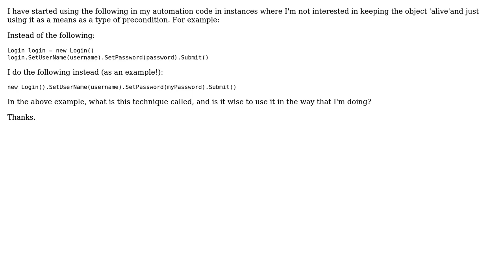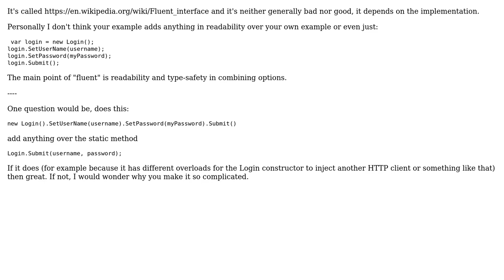Software Engineering: Using new s without a return (2 Solutions!!)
Software Engineering: Using new [className] without a return

With thanks & praise to God, and with thanks to the many people who have made this project possible! | Content (except music & images) licensed under CC BY-SA | Music | Images & others | With thanks to user yorkshireflatcap user nvoigt user David Arno and the Stack Exchange Network Trademarks are property of their respective owners. You are responsible for your own actions.